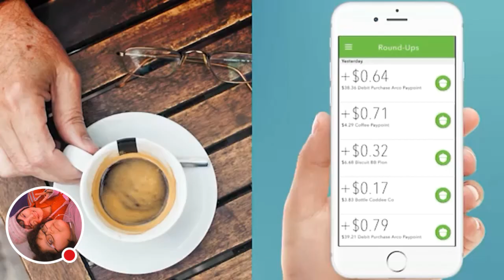Me play Geometry Dash Lite😊